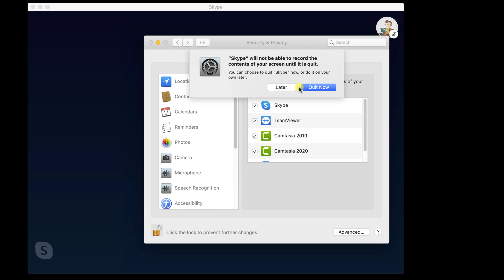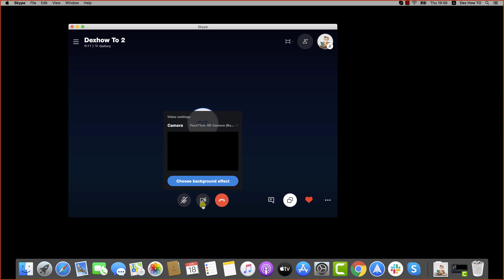How to Share Screen on Skype for Mac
Learn to Share Screen On Skype For Mac

For you to start a share screen on Skype for Mac, you will need to call somebody or a group.

Let's call somebody from my list. Click on that person's name and then click the call button from the top.

Learn in this tutorial How to Share Screen on Skype for Mac.